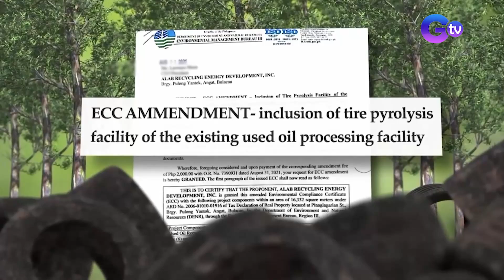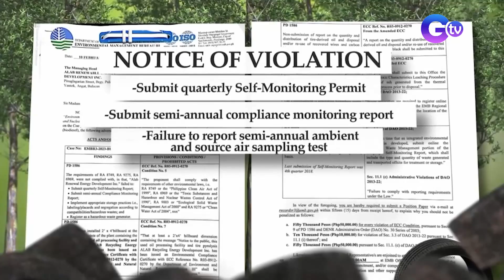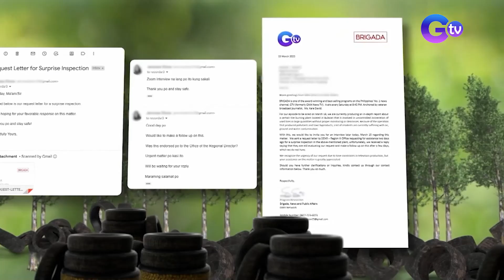Tire burning plant, perwisyo raw ang dulot sa isang komunidad sa Bulacan! | Brigada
Aired (March 18, 2023): Madumi at nakakasulasok na amoy-- 'yan ang inirereklamo ng mga residenteng nakatira malapit sa isang planta sa Angat, Bulacan. Ang binubuga kasing usok ng planta mula sa sinusunog na gulong, nagdudulot ng perwisyo sa mga residente. Panoorin ang video.

Watch it every Saturday, 8:35 PM on GTV. for our full episodes.